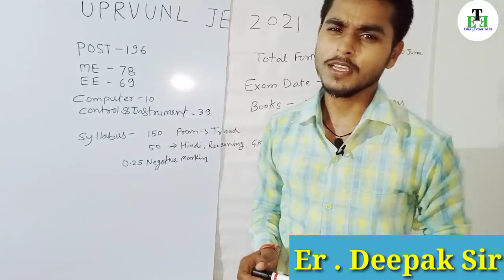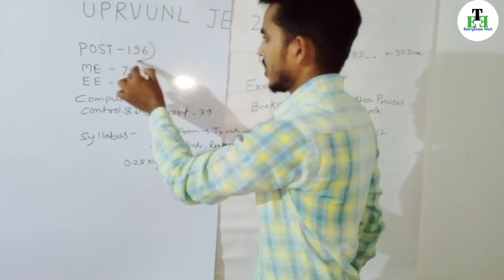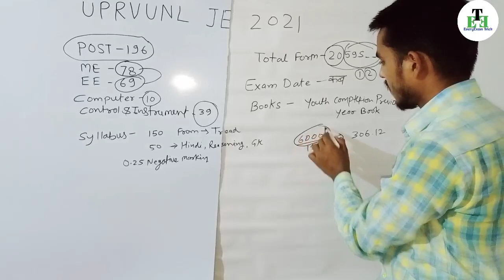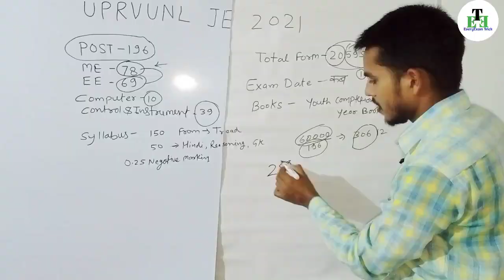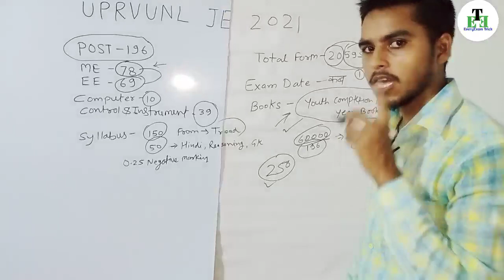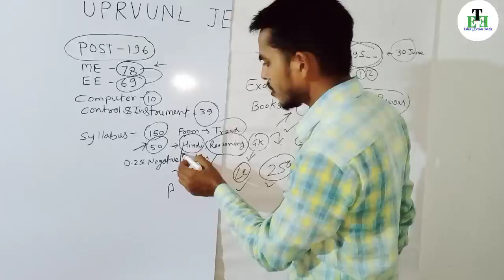uprvunl je total form fill up/uprvunl je syllabus/uprvunl je online form/uprvunl je exam date 2021 🔥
Joine us -